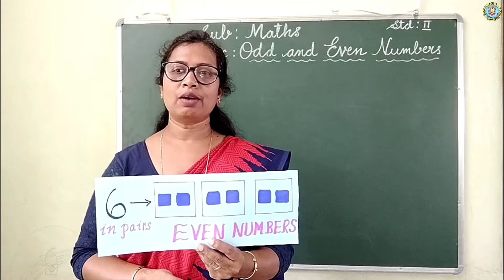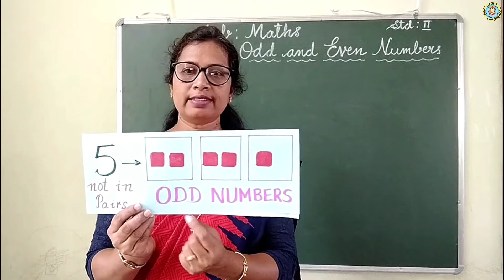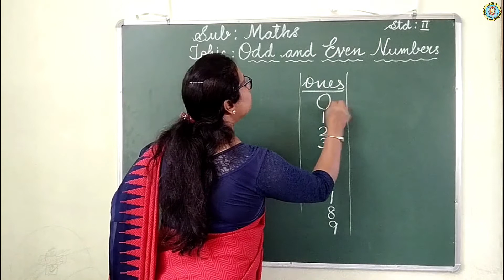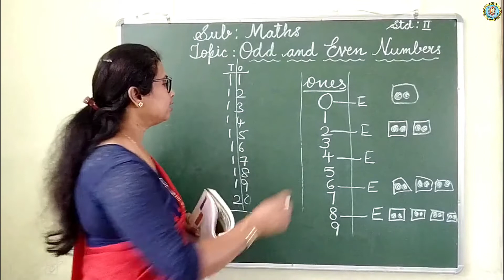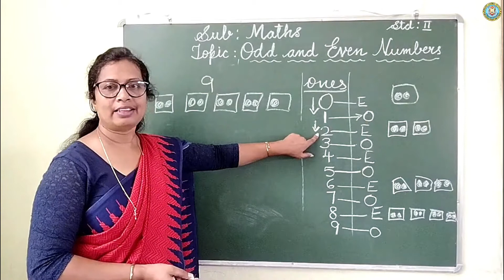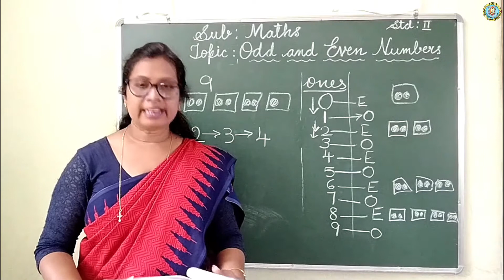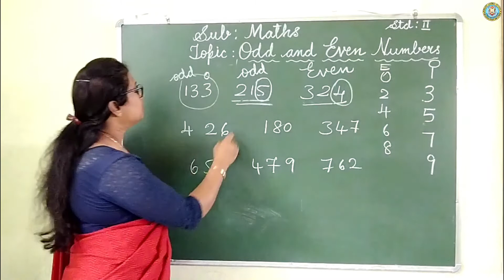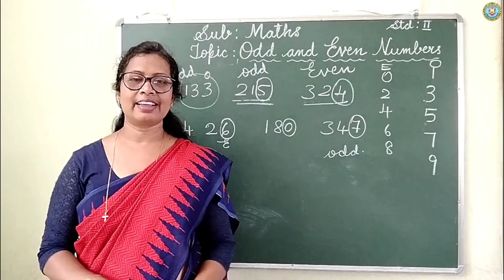Grade 2 - Mathematics - Odd and Even Numbers